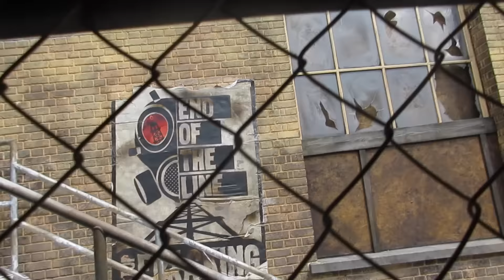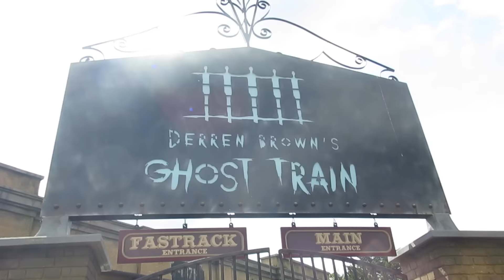RIDING DERREN BROWN'S GHOST TRAIN (AGAIN) | VLOG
Myself, Kieran and Izaak take a trip to Thorpe Park on one of the hottest days of the year to once again ride Derren Brown's Ghost Train and have a great day in general!

Kieran's videos:
-Thorpe Park vlog:
-London vlog:

Filmed with:
-Canon 700D
-Nikon D3100